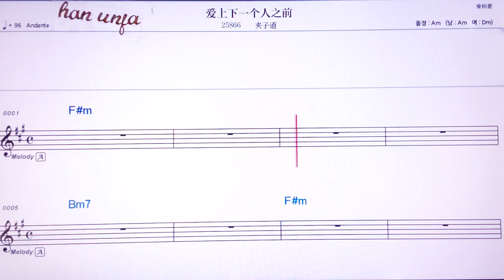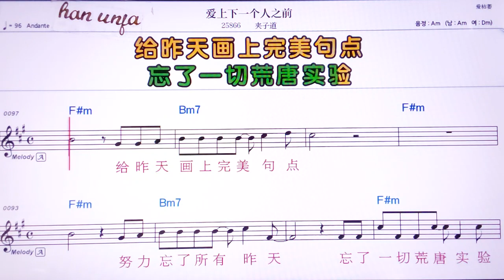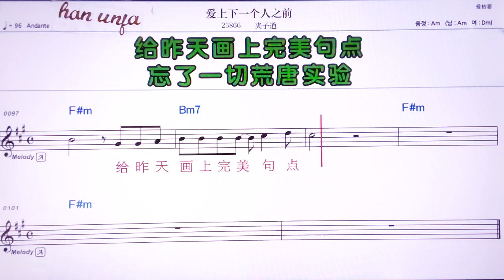💖아이쌍씨아이거런쯔치앤/ 쟈즈따오 👍MR,노래방, 악보, 코드,Karaoke With Sheet Music